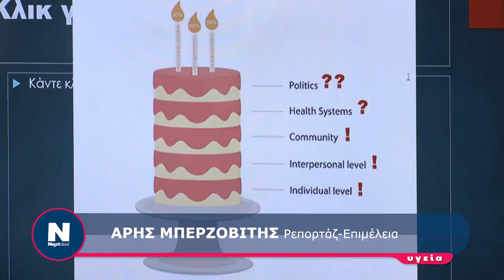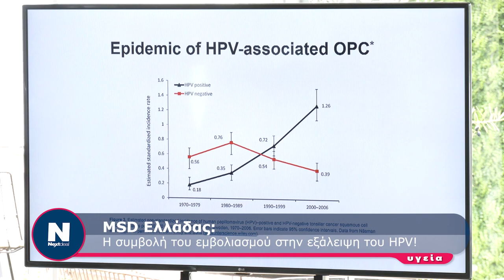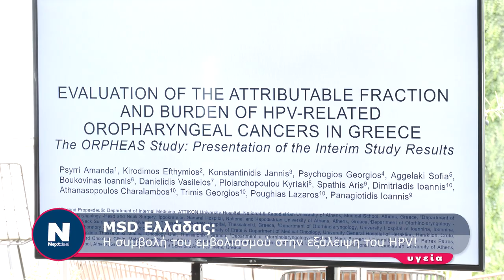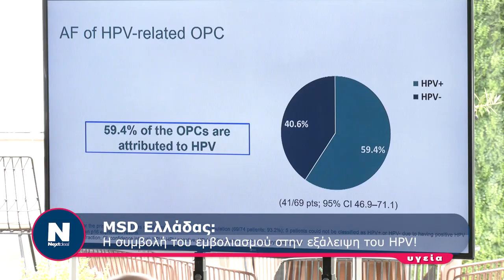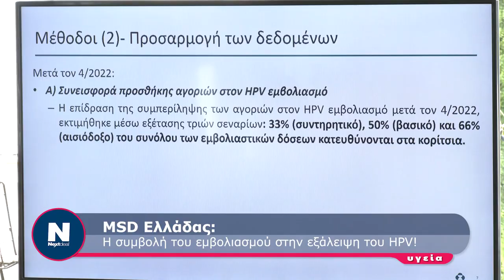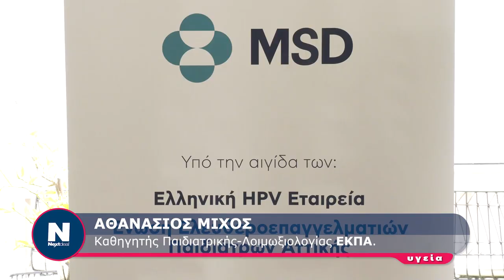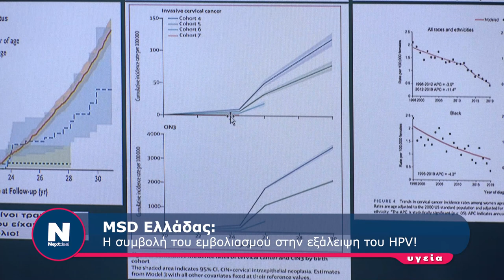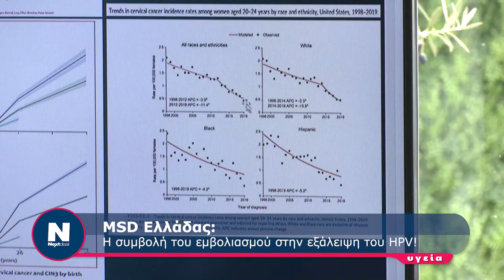MSD Ελλάδας: Η συμβολή του εμβολιασμού στην εξάλειψη του HPV!